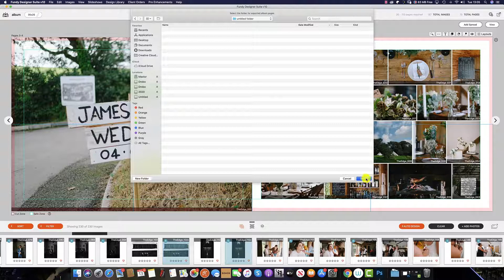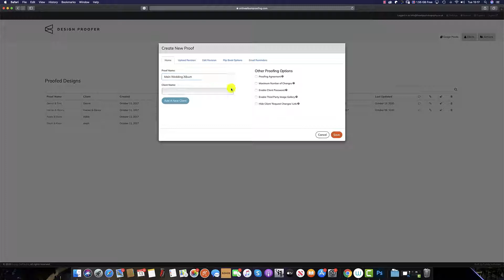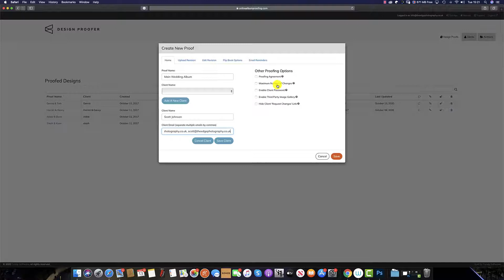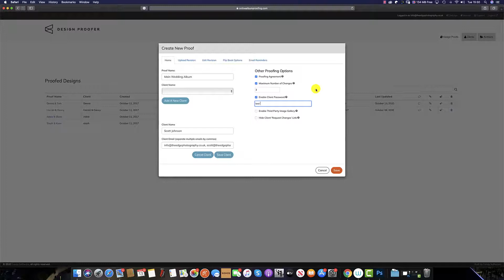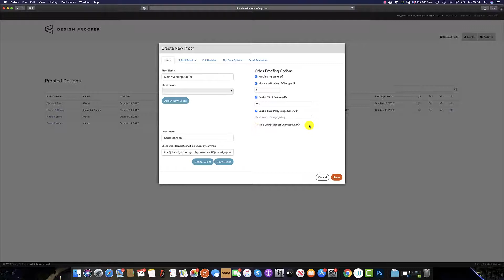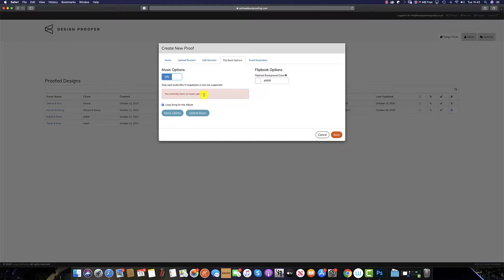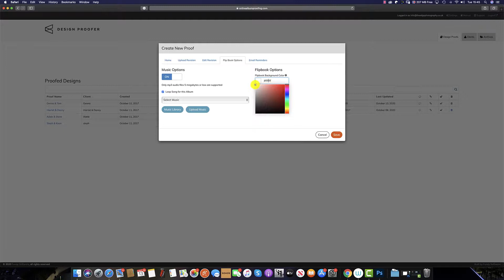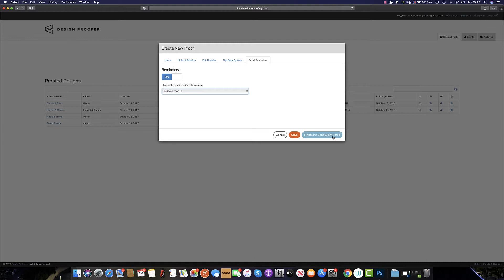How to Create a Design Proofer (Legacy Version) Gallery in Fundy Designer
How to proof your album online with Fundy Designer and Fundy Design Proofer (Legacy Version).